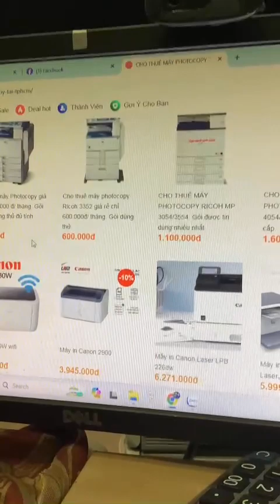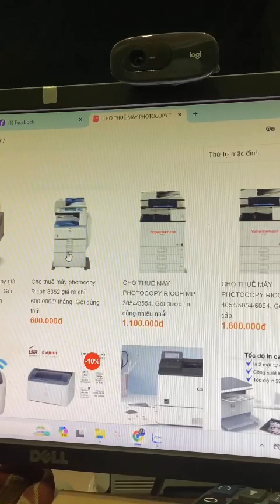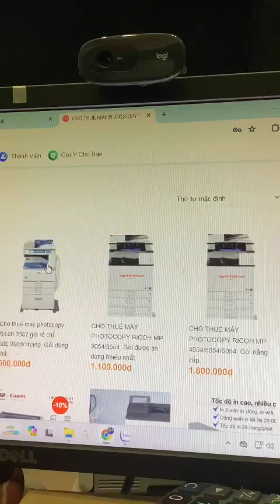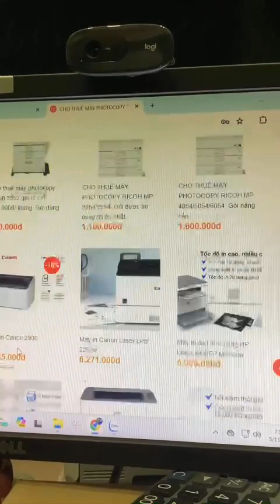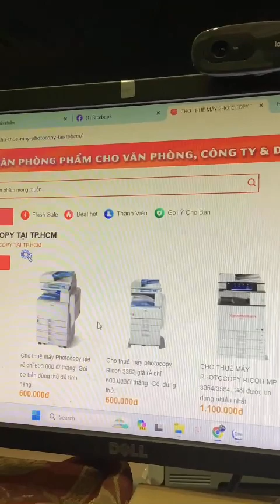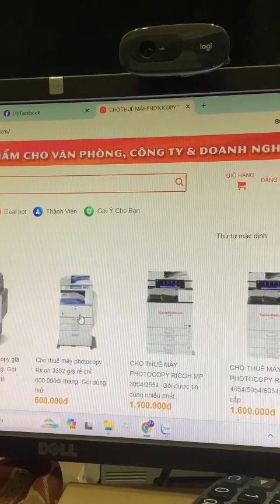DỊCH VỤ CÀI IN,CÀI DRIVER, CÀI SCAN PHOTOCOPY-MÁY IN TỪ XA QUA UTRAVIEWER-MÁY VĂN PHÒNG VAN THANH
MÁY VĂN PHÒNG  VAN THANH
Bán cho thuê máy photocopy-máy in tại TP.HCM
Chuyên bán văn phòng phẩm, đồ dùng văn phòng và thiết bị văn phòng đặt tại TP.HCM. Chuyên bán các mặt hàng như giấy A4, A3 photocopy sỉ & lẻ, bút viết, dụng cụ văn phòng cho các công ty, nhà hàng, tiệm photocopy tại thành phố HCM.

CTY TNHH VPP VAN THANH

Bên Công ty mình có mua sỉ từ các đối tác sản xuất văn phòng phẩm, thiết bị văn phòng nên cty, doanh nghiệp có nhu cầu bán hàng sỉ có thể liên hệ báo giá về email hoặc zalo trên.